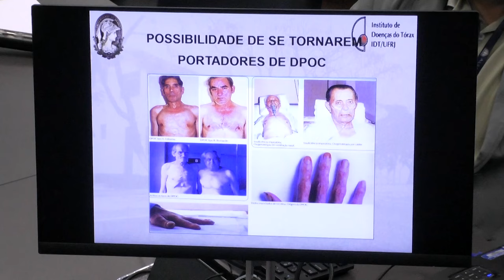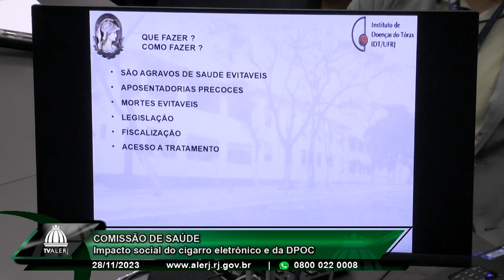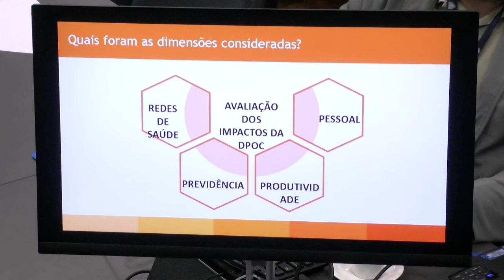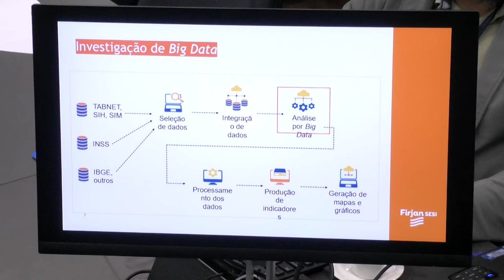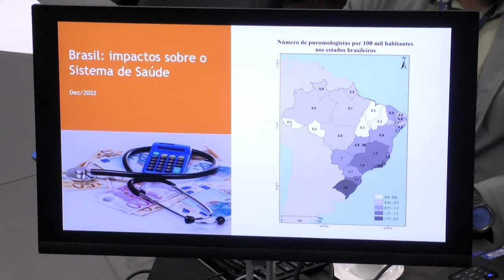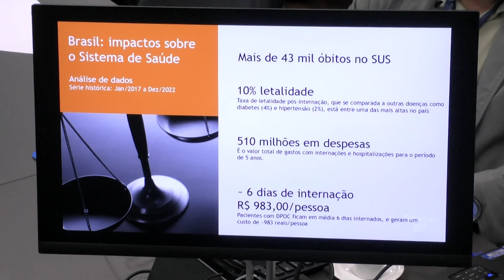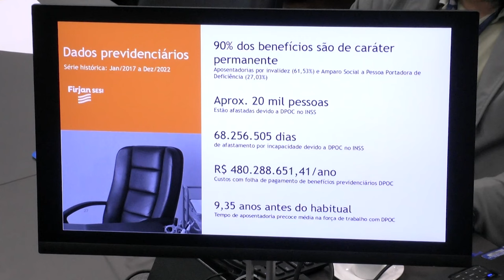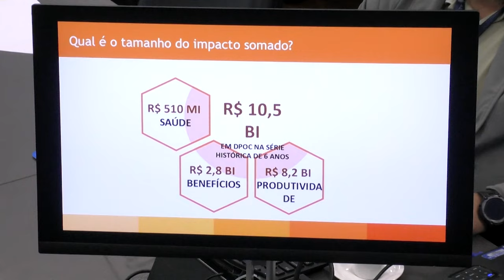Comissão de Saúde - Cigarro eletrônico e DPOC